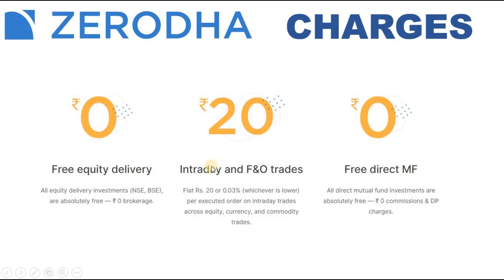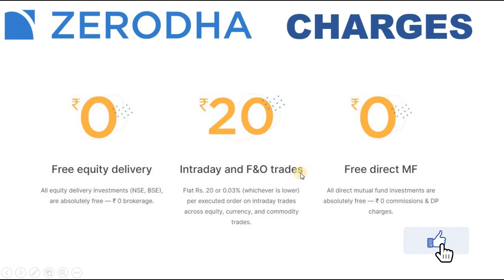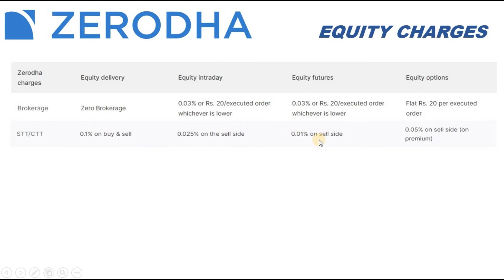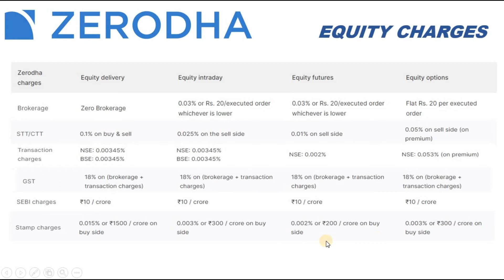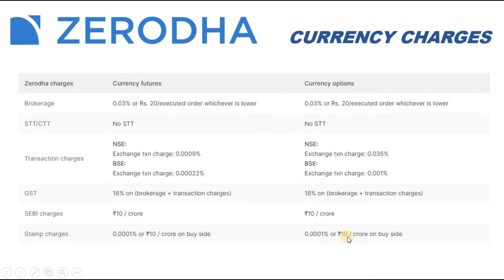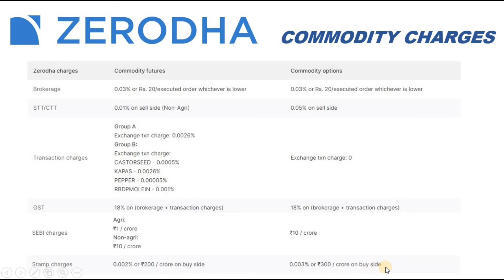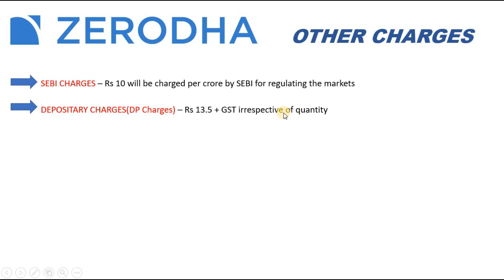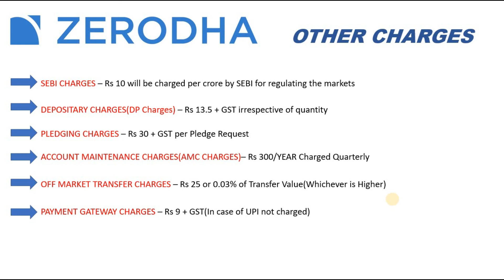Zerodha Charges||Hidden charges||Brokerage ||Intraday Charges|Buy and sell charges||Account Charges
This video guides the user about the Zerodha Account full charges in a detailed manner